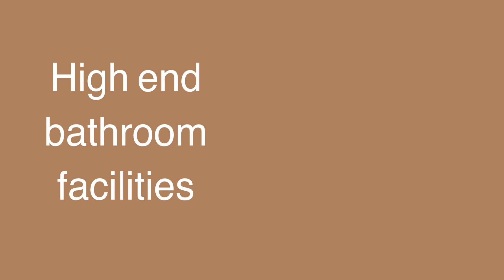Places to Dine, UK: Willows Bar & Kitchen Withernsea, East Yorkshire-Quality Food, Countryside Views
We dined at The Willows and are highly impressed with this new bar & restaurant in Withernsea.  Modern, designed with warmth, vast, friendly, great countryside views, events room, pool & darts room, hot food plated the contemporary way, affordable and it's all in Withernsea.  And there's more than one vegetarian option!! Our forgotten seaside town and its lovely folk deserve The Willows. And well done to the owners for giving Wiv something upmarket.